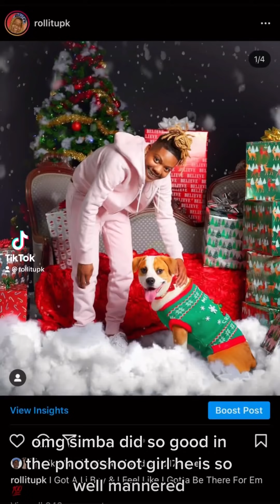Rollitupk tiktok compilation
I didn’t have nothing else to post for vlogmas i edit slow 😂